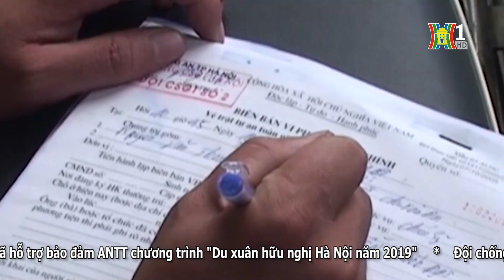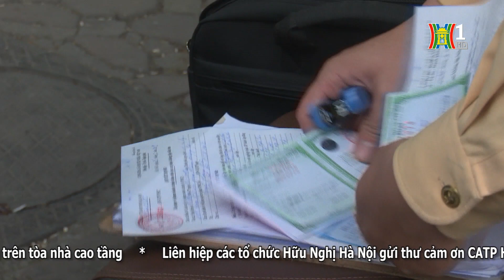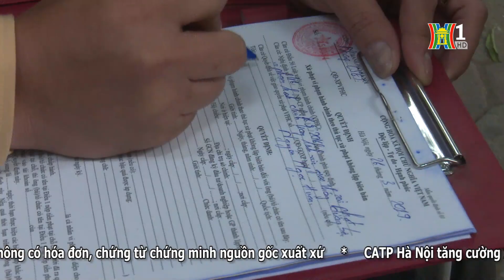BẢN TIN 141 ngày 27/03/2019 | Tạm giữ hơn 7 tấn thuốc bắc không rõ nguồn gốc